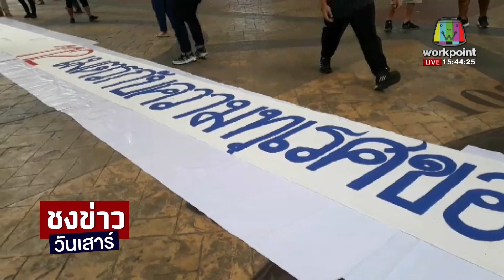อนุเสาวรีย์ชัย วุ่น! ตร. บุกจับคนเขียนป้ายผ้า 112 เมตร | ชงข่าววันเสาร์ | 16 ม.ค. 63